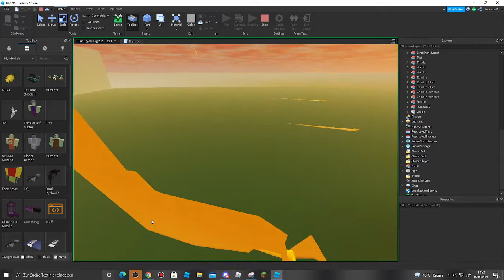poor undead bridge (read desc)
as i did say i am going on a ten day break on the 11th
Statue Defenders is likely to come out next year just gonna say that since progress got slow since roblox banned my developer green he is unbanned for 2 days now